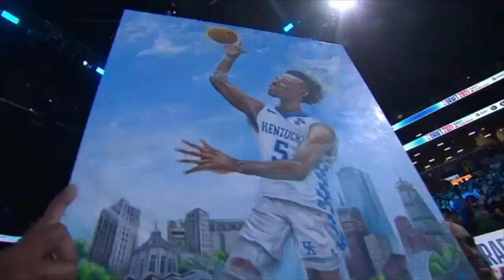Rest In Peace - Terrence Clarke 🙏 - MSHTV Clips & NBA Ceremonial Draft Moment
I got to see Terrence play back in 2017 at the MSHTV camp, the kid had NBA Bound written all over him. Don't take anything in this life for granted, RIP 🙏